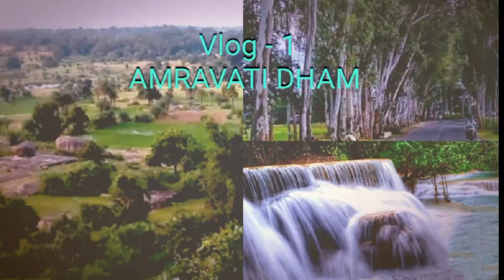NEWER Silent VLOG-1 Amravati or Amarkanti Dham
We are going for our first Vlog but due to Covid-19, the Amravati or Amarkanti Dham was closed. So, we turned our first vlogging into the silent vlogging.

Guys, we all guys feeling sad but we forsure our next vlog that will coming soon is going good.

So, thanks for watching, if you are new on our channel then, like and Subscribe our channel and yes don't forget to Press the Bell icon for more updates that reaches you fastly.

21th June 2021